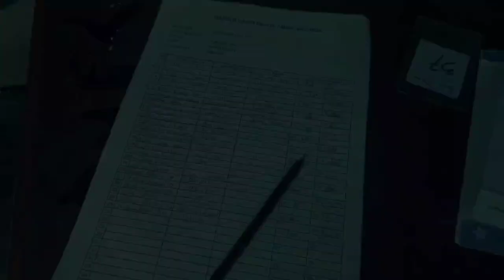Posyandu di Dusun Jurangjero Candiyasan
Posyandu di Dusun Jurangjero Desa Candiyasan Kertek Wonosobo